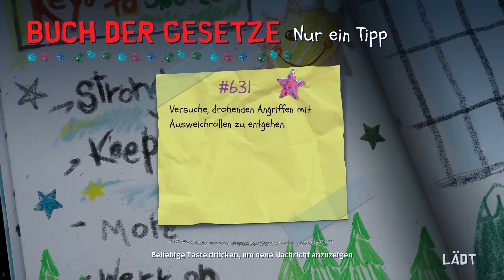South Park Snow Day Gameplay German #01 - Furzen im Schnee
South Park Snow Day Full Game Deutsch Let's Play by KeysJore

►Mein Equipment:
South Park Snow Day Horror Game Deutsch - Let's Play South Park Snow Day 2024 Deutsch - German/Deutsch Walkthrough Gameplay
Let's Play - South Park Snow Day Full Game Deutsch Gameplay with Commentary (German/Deutsch)